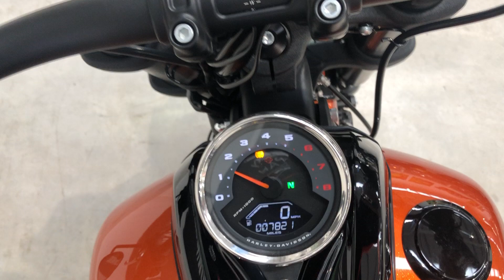HARLEY-DAVIDSON SOFTAIL FXFBS FAT BOB 114 2019 - ONLY 7821 MILES